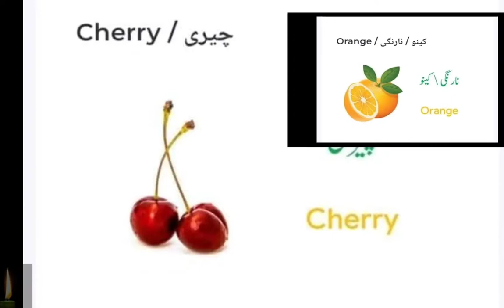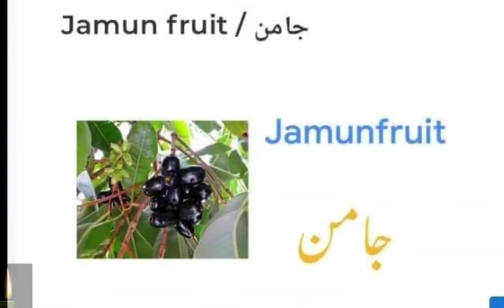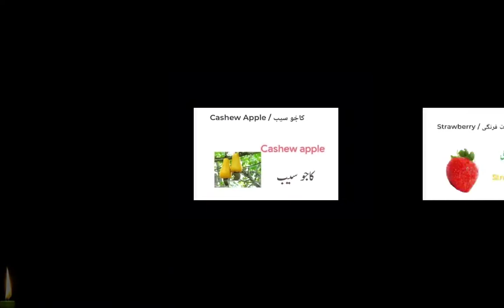fruits name in urdu | fruits name in urdu and english | fruits name in urdu with pictures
fruits name in urdu | fruits name in urdu and english | fruits name in urdu with pictures | fruits name in urdu poem

fruits nameinurdu#fruitsnameinurduandenglish#fruitsnameinurduwithpictures#fruitsnameinurdupoem